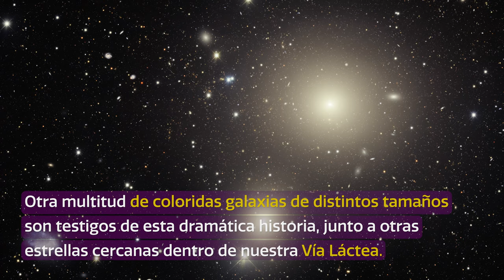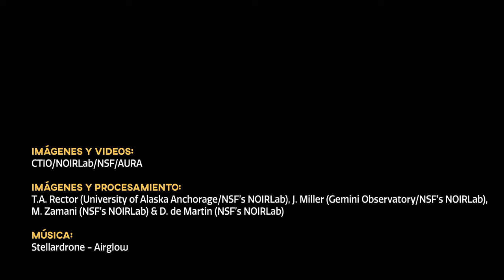CosmoView Episodio 33: Tololo captura una galaxia condenada a desaparecer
Una galaxia condenada a caer en el corazón del Cúmulo Fornax fue capturada en una imagen de la Cámara de Energía Oscura, en Cerro Tololo, Chile. La galaxia irregular NGC 1427A se está aproximando al corazón del cúmulo a unos 2,2 millones de kilómetros por hora. Durante millones de años, la galaxia será destrozada por las interacciones gravitacionales de las dos galaxias más grandes de la imagen. Otra multitud de coloridas galaxias de distintos tamaños son testigos de esta dramática historia, junto a otras estrellas cercanas dentro de nuestra Vía Láctea.

Credit:
Imágenes y videos: CTIO/NOIRLab/NSF/AURA

Imágenes y procesamiento: T.A. Rector (University of Alaska Anchorage/NSF’s NOIRLab), J. Miller (Gemini Observatory/NSF’s NOIRLab), M. Zamani (NSF’s NOIRLab) & D. de Martin (NSF’s NOIRLab)